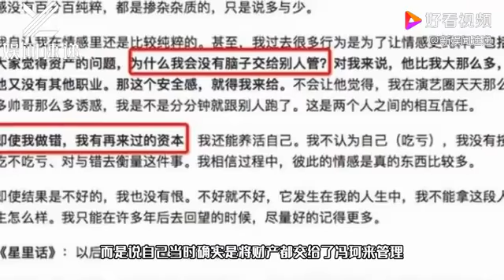【张靓颖】回应感情争议，疑承认被前夫骗财？和现男友在一起很幸福